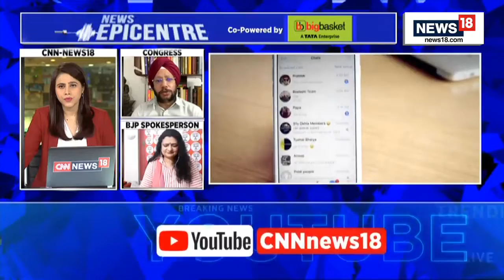Pegasus Spyare |"Govt Chose Not To Cooperate With This Committee For Pegasus ": Congress |News18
The Centre did not cooperate with the probe into the Pegasus spyware row, the apex court-appointed technical and supervisory committees to look into the matter said. A bench headed by Chief Justice N V Ramana said on Thursday that the panel also found some kind of malware in five mobile phones out of the 29 examined.

The court will now hear the matter after four weeks. The bench also comprising justices Surya Kant and Hima Kohli said the panel has submitted its lengthy report in three parts and one part suggested amending the law to protect the right to privacy of citizens and ensure cyber security of the nation.

It said the report of the overseeing judge (Justice retired) R V Raveendran, which is general in nature, would be uploaded on its website. The bench said it would consider the plea to give redacted part of other reports to the parties. The bench on October 27 last year had ordered a probe into the allegations of use of Israeli spyware by government agencies for targeted surveillance of politicians, journalists, and activists.